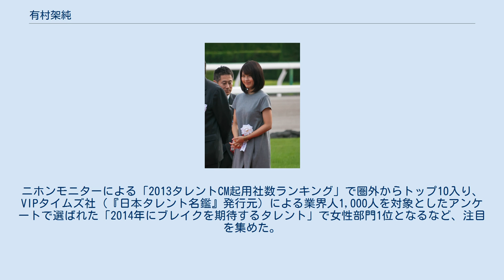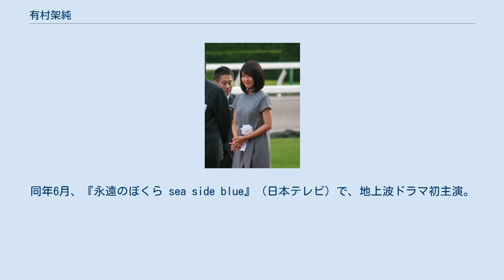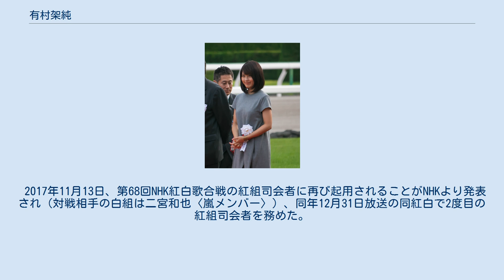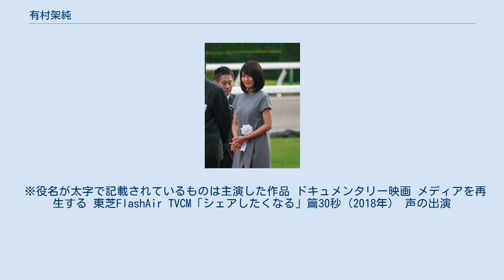有村架純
有村 架純（ありむら かすみ、1993年〈平成5年〉2月13日 - ）は、日本の女優。
兵庫県伊丹市出身。
フラーム所属。
 2009年12月、兵庫県立伊丹西高等学校在学中に、FLaMmeのオーディションを受けて合格。
 2010年1月、サンケイスポーツの新春企画「新春ガールズ」が芸能界の初仕事となり、4月に親元を離れて上京。
 同年5月、『ハガネの女』（テレビ朝日）でドラマ初出演を果たし、同年12月、FLaMme mobileで携帯ブログをスタートした。
 2011年1月、東京ディズニーシー「春のキャンパスデーパスポート」でCM初出演を果たし、同年11月に『ギャルバサラ -戦国時代は圏外です-』で映画初主演を果たした。
 2013年4月、出生地である伊丹市より「伊丹市大使」に任命される。
同年7月より、アメーバブログをスタート。
また、連続テレビ小説 『あまちゃん』（NHK）で、小泉今日子演じる主人公の母親の若かりし頃を演じて人気を博し、数ヶ月で大ブレイクを果たした。
ニホンモニターによる「2013タレントCM起用社数ランキング」で圏外からトップ10入り、VIPタイムズ社（『日本タレント名鑑』発行元）による業界人1,000人を対象としたアンケートで選ばれた「2014年にブレイクを期待するタレント」で女性部門1位となるなど、注目を集めた。
 2014年7月公開のスタジオジブリ作品『思い出のマーニー』でオーディションを経てダブルヒロインの1人・マーニー役に抜擢され、同作に声優として出演を果たす。
同年10月、舞台劇 『ジャンヌ・ダルク』で初舞台を踏む。
同年映画 『ストロボ・エッジ』の役作りのため、デビュー以来一度も短くしたことのなかった髪を20cmカットした。
 2015年5月、主演映画『映画 ビリギャル』にて金髪ギャルを演じ、話題となる。
同年6月、『永遠のぼくら sea side blue』（日本テレビ）で、地上波ドラマ初主演。
同年10月、『海に降る』（WOWOW）で、連続ドラマ初主演。
 2016年主演映画『映画 ビリギャル』での演技により第39回日本アカデミー賞優秀主演女優賞および新人俳優賞、さらに『ストロボ・エッジ』『映画 ビリギャル』での演技により第58回ブルーリボン賞主演女優賞を受賞する。
同年1月、フジテレビ月9ドラマ『いつかこの恋を思い出してきっと泣いてしまう』で同枠および民放連続ドラマ初主演。
 2016年11月12日、第67回NHK紅白歌合戦の紅組司会者に起用されることがNHKより発表され（対戦相手の白組は相葉雅紀〈嵐メンバー〉）、同年12月31日放送の同紅白で紅組司会者を務めた。
自身にとっては初の司会業となる。
 2017年前期連続テレビ小説『ひよっこ』（NHK）ヒロインに選ばれた。
脚本の岡田惠和の強い要望もあり、オーディションを行わずに主演が決まった。
 2017年11月13日、第68回NHK紅白歌合戦の紅組司会者に再び起用されることがNHKより発表され（対戦相手の白組は二宮和也〈嵐メンバー〉）、同年12月31日放送の同紅白で2度目の紅組司会者を務めた。
自身にとっては2年連続での司会業となる。
 2021年3月3日、第12回 Asian Pop-Up Cinemaで作品『有村架純の撮休（#1）』と『劇場版 そして、生きる』が評価され、BRIGHT STAR AWARDを日本人初の受賞。
 ※役名が太字で記載されているものは主演した作品 ドキュメンタリー映画 メディアを再生する 東芝FlashAir TVCM「シェアしたくなる」篇30秒（2018年） 声の出演